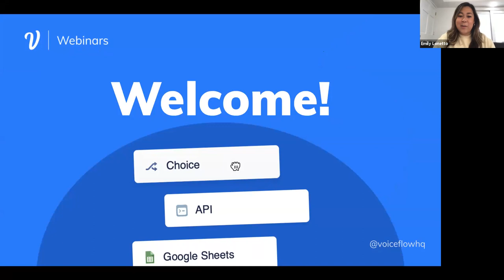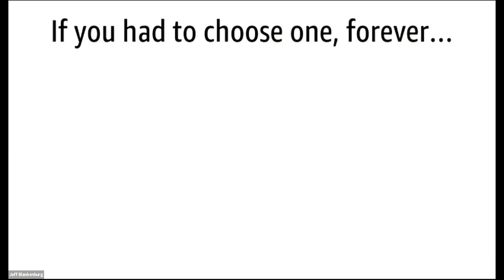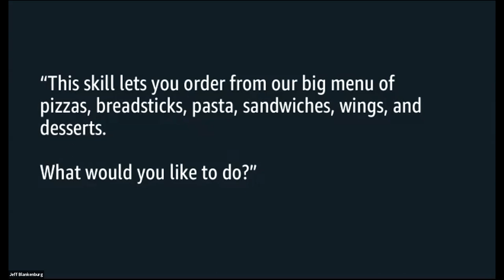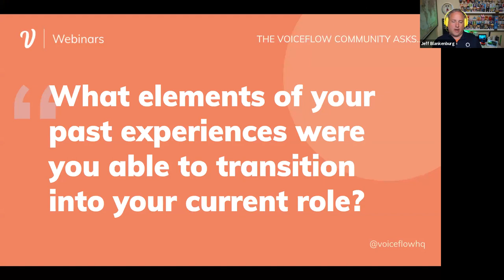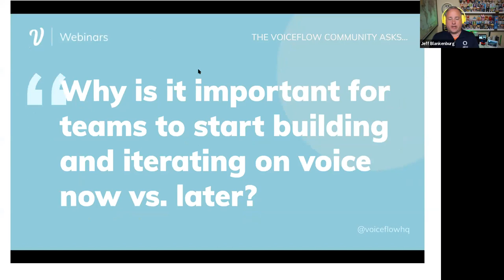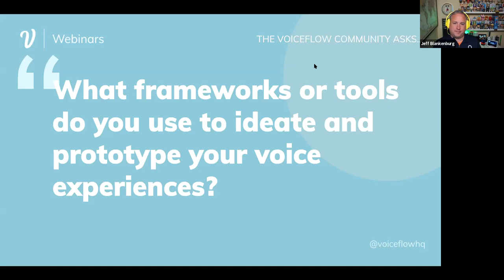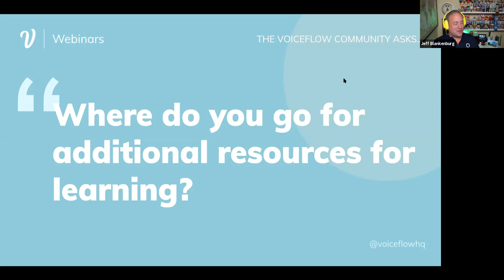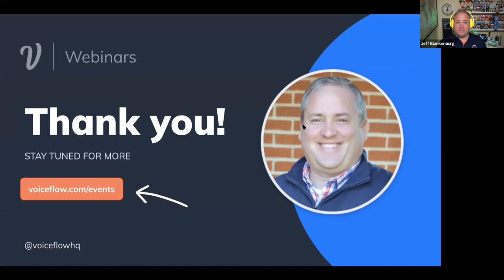AMA | Jeff Blankenburg, Alexa Evangelist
In this session of our Conversation Design Series, we sit down with Jeff Blankenburg, Alexa Evangelist at Amazon as he dives into his trajectory from developer to PM to evangelist, and his advice for conversation designers today.

Great conversations start with Voiceflow. Easily design, prototype, and launch voice experiences – whether you're building for Alexa, Google, or any conversational assistant.